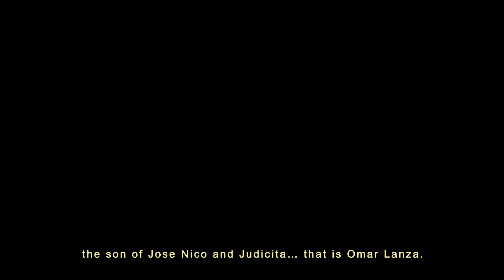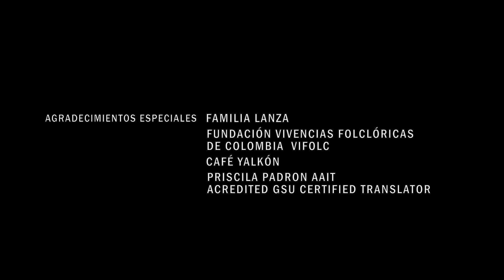Alas en los pies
Dirección:Daniel Triviño

Documental. El amor ha de convertirse en el artífice invaluable con el que el artista se edifica; Omar Lanza es un Fusagasugueño que escogió el Arte como su estilo de vida y desarrolló su sensibilidad por la danza, la música y el teatro, lo que hoy lo ha llevado a ser quien es. Recuerda con afecto sus días de estudiante en el municipio cercano de Pasca al que le agradece por haber encontrado el amor de su vida. Hacia 1997 fundó la agrupación de Danza folclórica y tradicional Vivencias folclóricas de Colombia, VIFOLC, con la que ha formado ya dos generaciones de niños y jóvenes de Fusagasugá en Danza. Omar no pretende sólo formar bailarines, sino seres humanos para la vida.